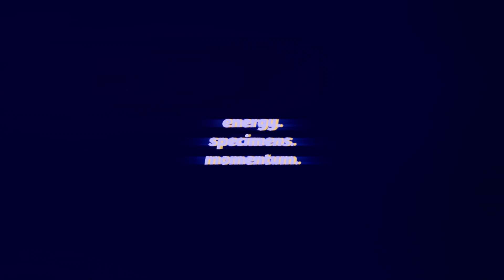SMITE - ENERGY, SPECIMENS & MOMENTUM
Today we teach you about the three elements of life.

- Myth / MythyMoo